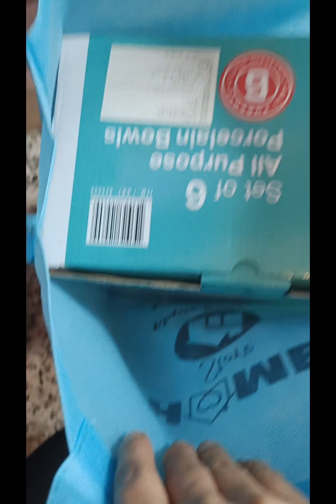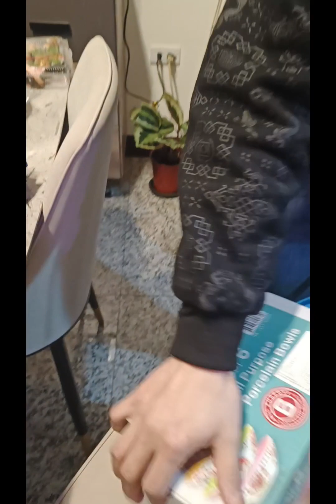Pinay Living in Taiwan/My Happy 42nd Birthday